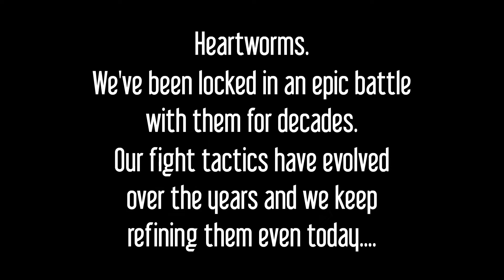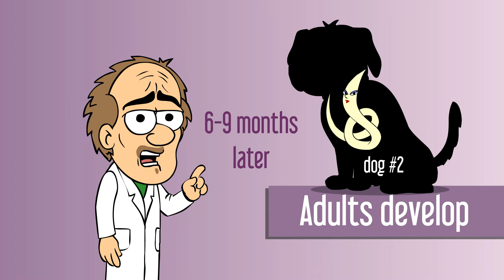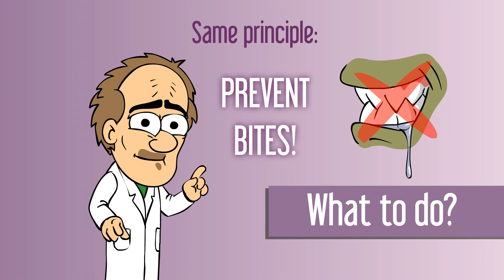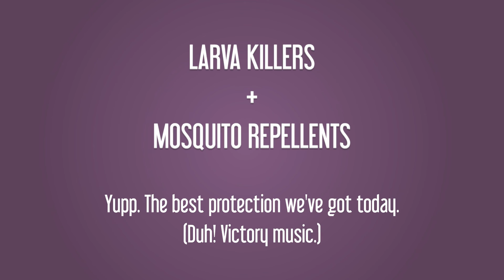Heartworm Prevention with Mosquito Repellents - Plain and Simple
Heartworms have been fought mainly with macrocyclic lactones (larva killers) in the past decades. Lately, there is growing emphasis on mosquito repellents. Why? Dr. Zee will tell you...

It's old and dusty but charming nonetheless!

Special thanks to John McCall, Stephen Jones and Jeanette Obal!
Media not created by me:

"Hero theme", "Lost Time", "Breakdown"